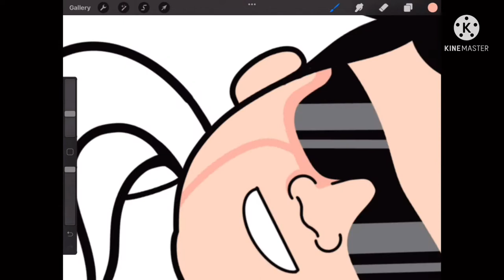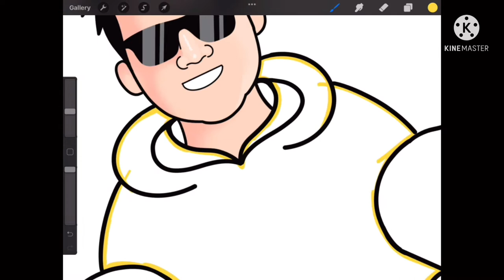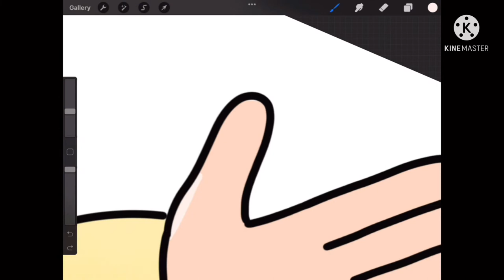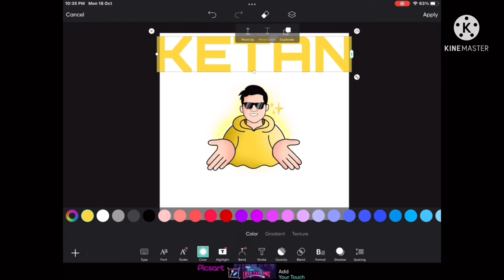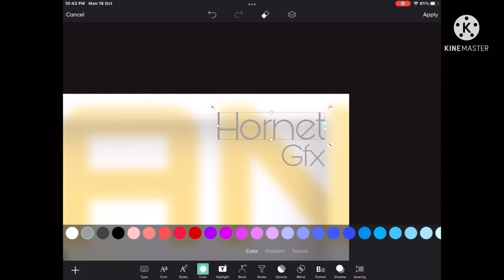Ketan k18 gaming artwork Speedart . // khaby lame pose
Tags //
Making artwork for Ketan k18
Speedart
Speedart artworks
S8UL artworks
How to make poster live flamestic
How to made artworks like crabby art
How to make thumbnail like scout
How to make thumbnail like shroud
How to make thumbnail like regaltos
S8UL poster
Making speed art S8UL
S8UL live